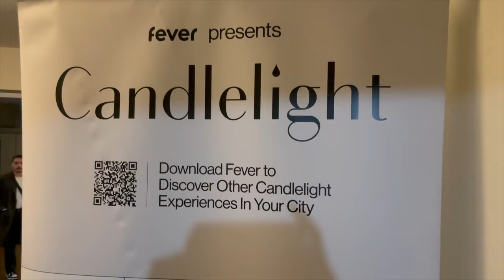living alone in Houston | Rihanna candlelight concert, Target haul, Sunday cleaning & more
Hey boo's! We are back with another WEEKLY VLOG! I finally attended my first candlelight concert ft. Rihanna's tribute. Of course, I did a lot more but ya'll check in and let me know how you like it!
Beats By: Marquell Powell
My Equipment I Use:
Ring Light
Box Lights
Places I Went in this Vlog:
1. Candlelight Concert
2. Target

2. ABS IN 2 WEEKS?!? | I TRIED CHLOE TING'S AB WORKOUT CHALLENGE | I AM IN SHOCK AT MY RESULTS!

PERSONAL BIO:
Name: Rashaya Boston
Age: 28
Ethnicity: Black/African American